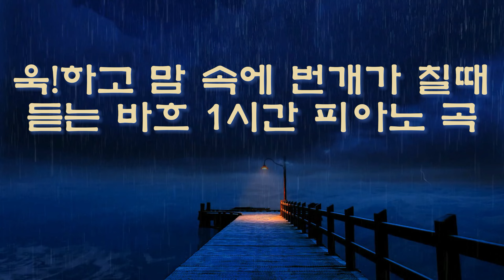욱하고 열 받을 때 | Relaxing Piano | Playlist | 분노| Bach's Piano Music That You Listen to When You're Angry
제 음악이 당신의 삶에 위안과 평안이 될 수 있기를.
I hope my music may give you comfort and peace in your life.
私の音楽があなたの人生に安らぎと安らぎを与えてくれることを願っています.
Espero que mi música pueda darle consuelo y paz a tu vida.

작곡 · 편곡 · 피아노 연주 : 이홍섭
composed · arranged · performed by pianist Hongsup Lee

He is an alumnus of

"마음을 다스리기 어려울 때"
"When you can't control your mind"

바흐의 단조(minor)의 곡들만 모아서 피아노 곡으로 듣기 쉽게 편곡한 세미클래식 작품들 입니다.
These are semi-classical works that are arranged to make it easier to listen to as piano pieces by Bach.

트랙리스트
00:00 테트리스 (Tetris)
03:33 toccata (arr. 바흐 토카타 c 단조)
06:32 siciliano (arr. 바흐 시칠리아노)
10:27 소나기 (Shower)